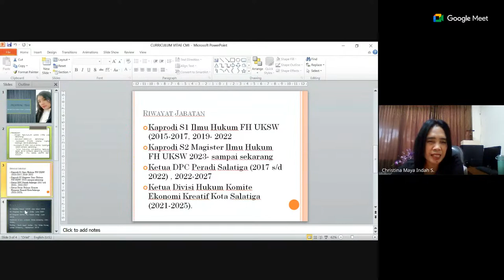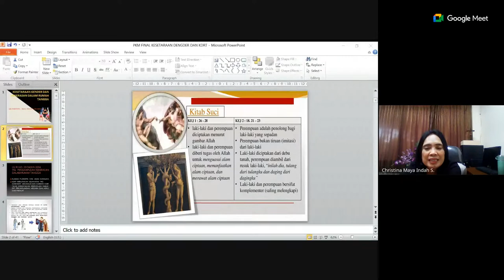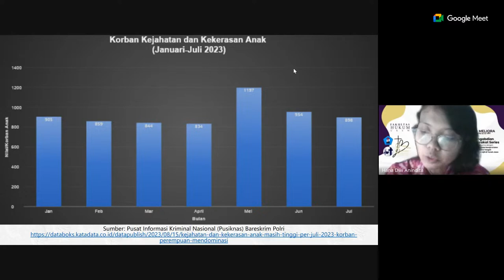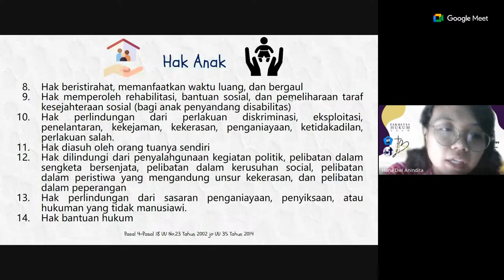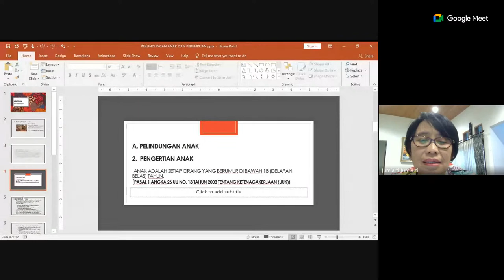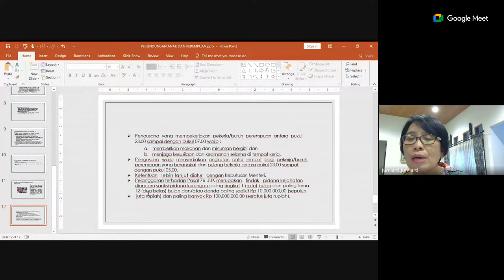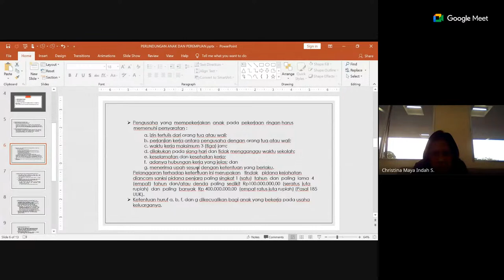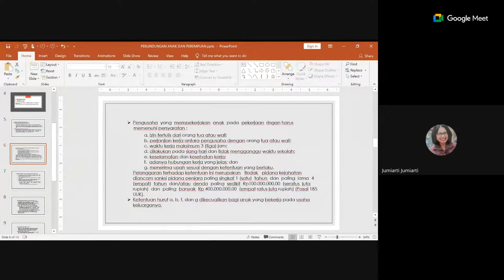Prinsip Perlindungan Anak dan Perempuan #4